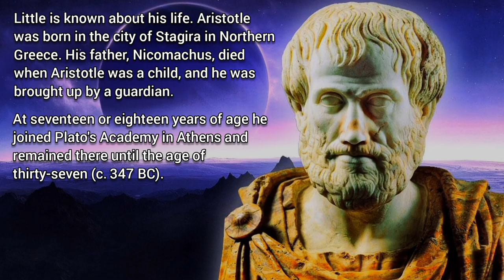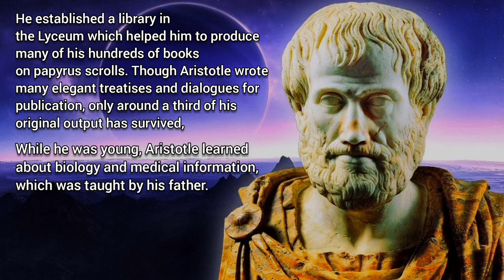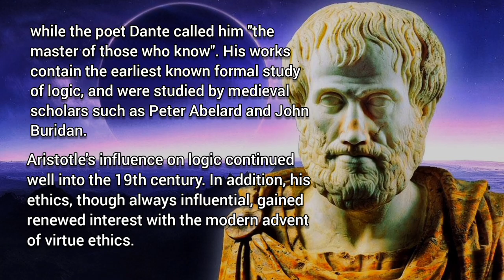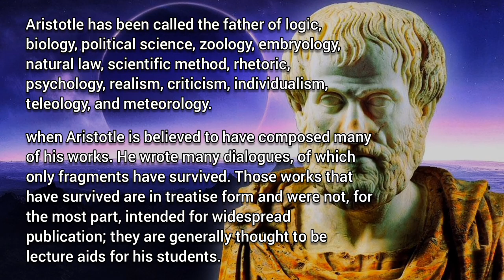who is famous person Aristotle the Philosopher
Aristotle (/ˈærɪstɒtəl/;[4] Greek: Ἀριστοτέλης Aristotélēs, pronounced [aristotélɛːs]; 384–322 BC) was a Greek philosopher and polymath during the Classical period in Ancient Greece. Taught by Plato, he was the founder of the Peripatetic school of philosophy within the Lyceum and the wider Aristotelian tradition.

Born: 384 BC[A] Stagira, Chalcidice[1]
Died: 322 BC (aged 61–62)
Euboea, Macedonian Empire

Little is known about his life. Aristotle was born in the city of Stagira in Northern Greece. His father, Nicomachus, died when Aristotle was a child, and he was brought up by a guardian.

Education: Platonic Academy
Notable work: Corpus Aristotelicum
Spouse: Pythias
Era: Ancient Greek philosophy
Region: Western philosophy
School: Peripatetic school Aristotelianism Classical republicanism

about me: I am ancient most famous people , great person life introduction, quotes, Proverbs, speech cretor

With you, we all grow ♥️